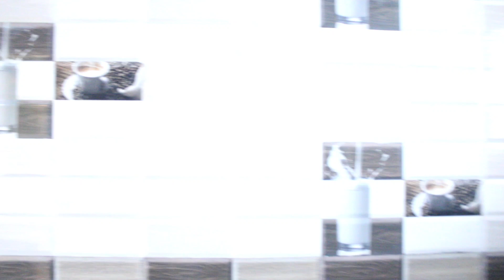2BHK house sale in Madurai || 76048011022 || pothumbu || @latchiyamhouse#trending#tamil#madurai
இந்த video உங்களுக்கு பிரயோஜனம் இருக்கும் என்று நம்புகிறேன்.

House details :

Total land size : 4 cent
plot size : 30*43
Buildup area: 1400  Square feet
portico: 22*11.5
ground floor Hall :16*16
M.bedroom: 16*11
M.bathroom: 10*6
 s.bedroom: 11*11
bathroom: 11*4
kitchen & dining :16*8

# East  facing plot with North  facing entrance.

Rate : 65  lahks (Slightly negotiable)

place: pothumbu ,Madurai